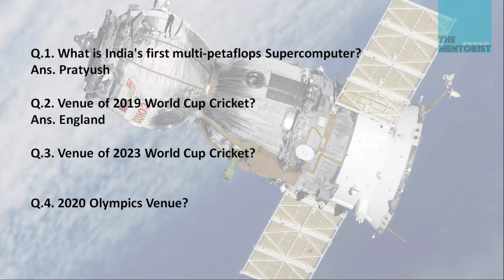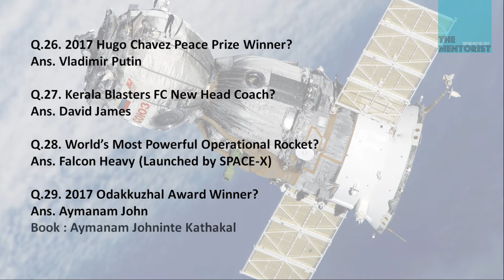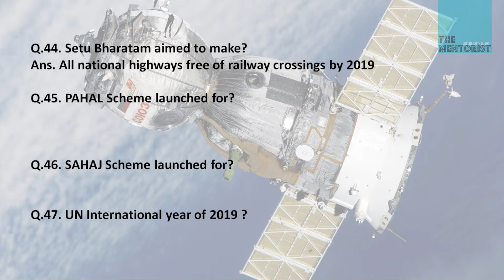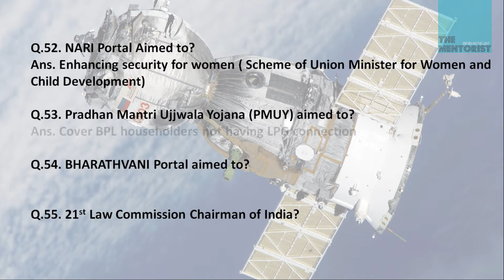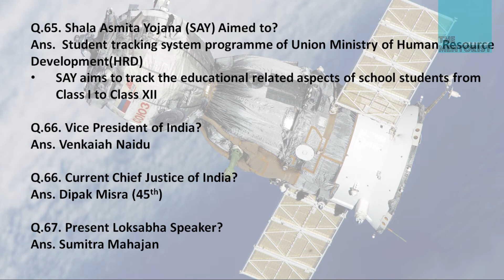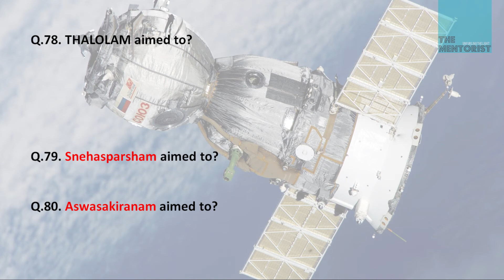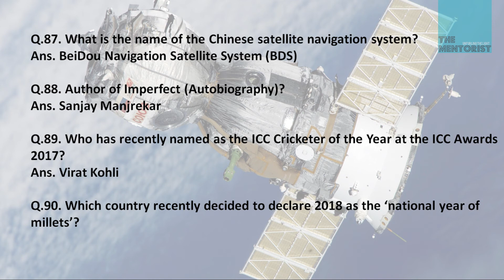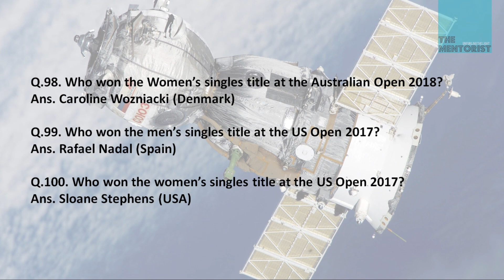Current Affairs: Most Important 500 Current Affairs 2018 -Kerala PSC/KAS/SSC CGL/BANK PO/IBPS PO/RRB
TheMentorist presents First Video in the series of 'Current Affairs 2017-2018', 500 Most important Questions in Current Affairs (Part 1), for upcoming Competitive exams of Kerala PSC and other exams:

Company Corporation Board Assistant, Civil Police Officer (Police Constable), Secretariat  Assistant, Lab Assistant, University Assistant , KAS, Civil Excise Officer, LD Clerk, Last Grade etc.

Content:
100 Important expected questions in Current Affairs (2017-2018)

Do watch the Video for the key to Success.